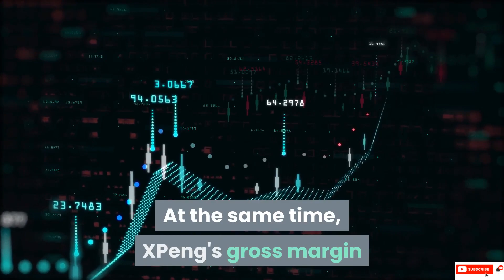XPeng Will Be The ONLY EV Maker Has TWO Factories Of Its Own In China!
After its 2nd factory’s completion by December 2022, XPeng would be the only EV maker has two factories of its own in China! Its production will jump to another level!
The best places to buy Bitcoin, you will receive $10 to $20 worth of Bitcoin/Ethereum after you register through these links: